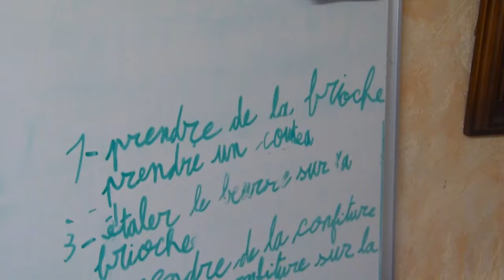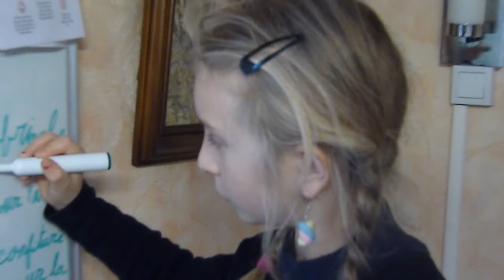Notice pour tartine par Ambre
J'ai demandé à Ambre de m'écrire une notice détaillé pour me permetre de faire une tartine de confiture sur brioche .